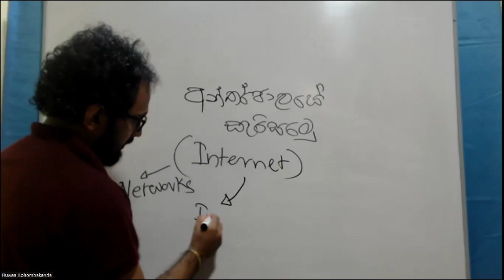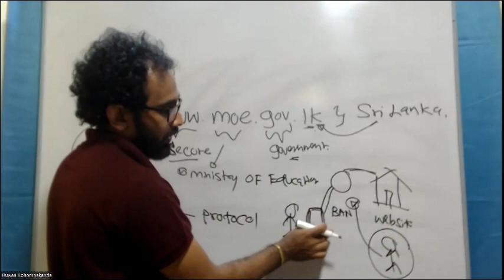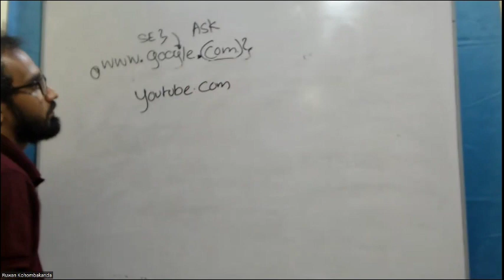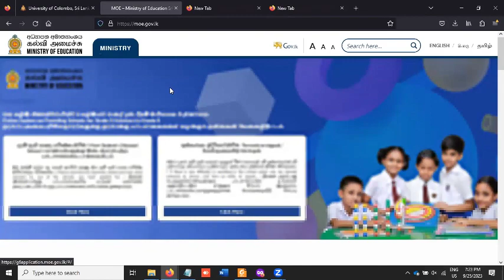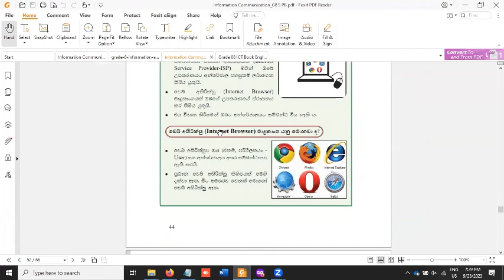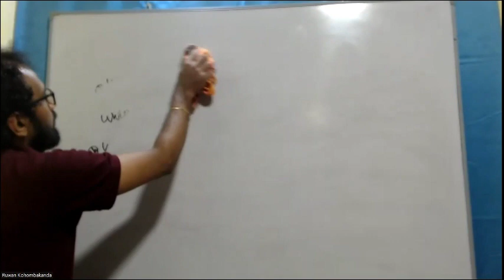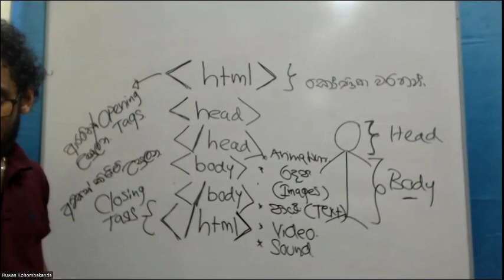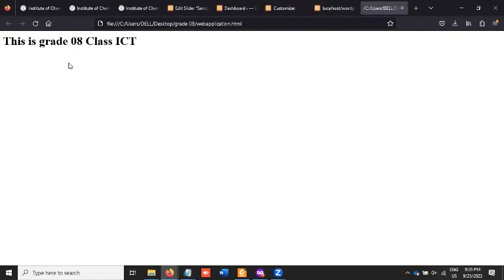Grade 08 Chapter 06 Part II - Internet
මෙම පාඩම හැදෑරීමෙන් ඔබට

01. සෙවුම් යන්ත්‍ර
02. අන්තර් ජාලය භාවිතය සහ තොරතුරු ගවේෂණය
03. වෙබ් පිටු නිර්මාණය කිරීම
04. වෙබ් අඩවි සංවර්ධනය කිරීම

යන කරුණු පිළිබද මනා අවබෝධයක් ලබා ගැනීමට  හැකි වනු ඇත .

අපගේ ඔන්ලයින් පන්තිය හා සම්බන්ධ වීමට ඔබගේ නම , ශ්‍රේණිය ,පාසල  හා වට්සැප් දුරකථන අංකය වට්සැප් කරන්න